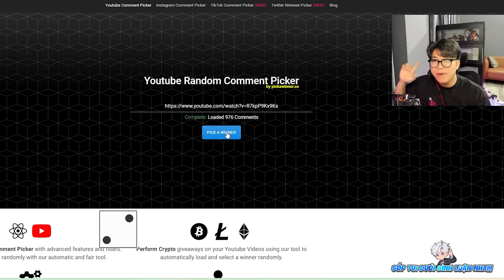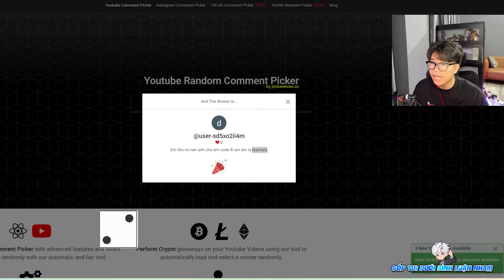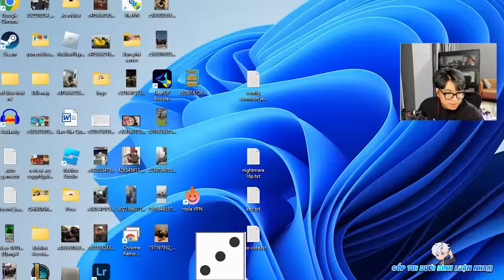BI HUỲNH CÙNG SNAKE PVP NÂNG CẤP TRÁI ÁC QUỶ TỪ ROCKET ĐẾN KITSUNE TRONG BLOX FRUIT